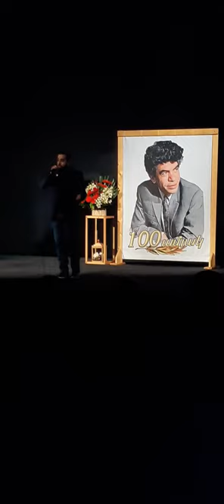10 апреля 2024 г.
Պարույր Սևակի 100 ամյակին նվիրված երեկոն Գյումրու Դրամատիկական թատրոնում։  Վահագ Ռաշ  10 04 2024թ.